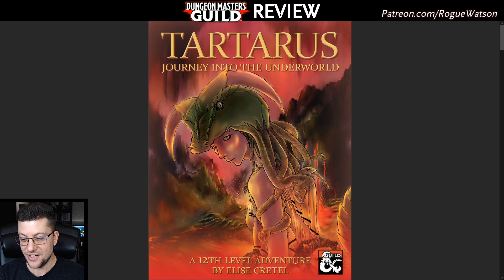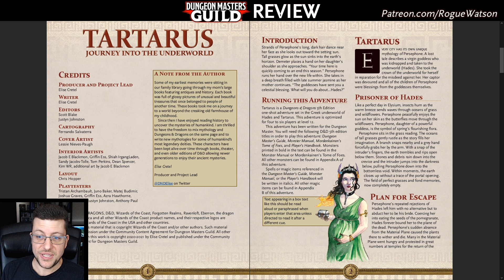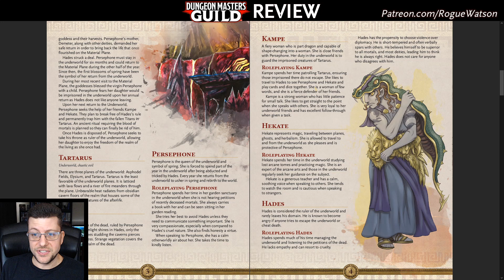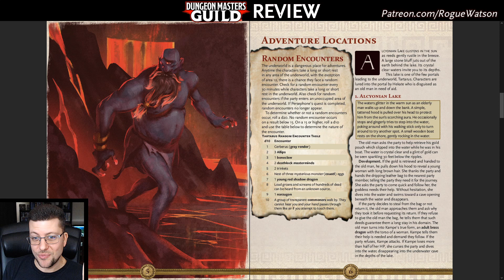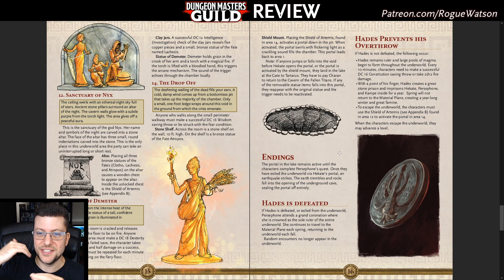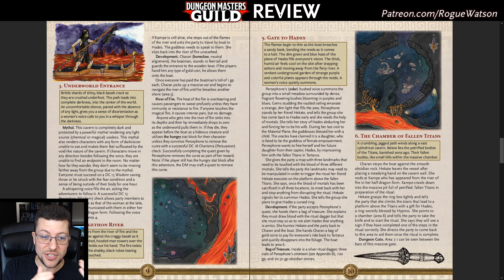DMs Guild Review - Tartarus: Journey into the Underworld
Review of the DMs Guild Tier 3 adventure, "Tartarus: Journey into the Underworld" designed by Elise Cretel for D&D 5e.